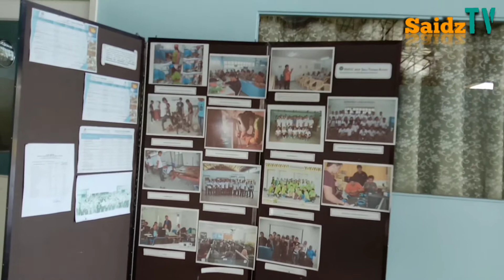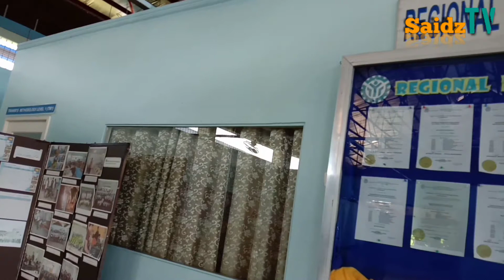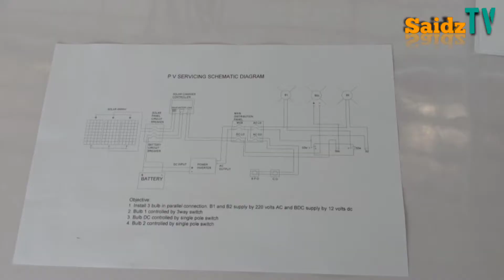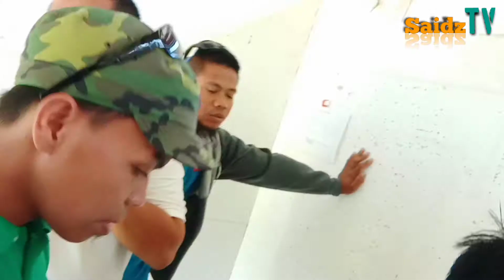First Day Of Training, Then Direct To Actual [TESDA-RMDC Tour] | Saiden Ido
Ibabahagi ko sa inyo ang napili nating qualification sa TESDA. Dito ay aaralin namin kung paano mag install ng solar panel.
Marami din tayong nakilalang bagong mga kaibigan na punong puno ng mga pangarap sa buhay na pweding makahawa sa atin.😄

PV System Design NC III is a short TESDA course in the Philippines that will train you in determining customer solar-energized load requirements and calculating system components requirements (system sizing) of small solar home systems up to 1kWp.

Some examples of skills that you will acquire from enrolling in this course include:

Preparing construction materials and tools

Observing procedures, specifications and manuals of instruction

The PV SYSTEMS SERVICING NC III Qualification consists of competencies that a person must achieve to be to perform PV system maintenance, troubleshooting, and repair of small solar home systems up to 1kWp.

Sa mga gusto pong mag avail sa amin ng handmade na Kopya
(Thawb, Qamees, Taqiyya, Syorpet or Tutob)